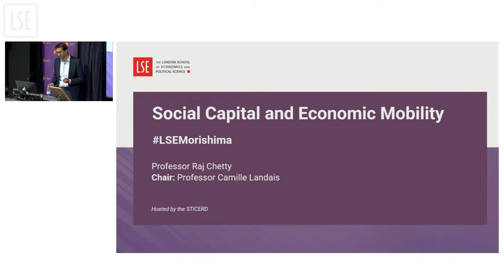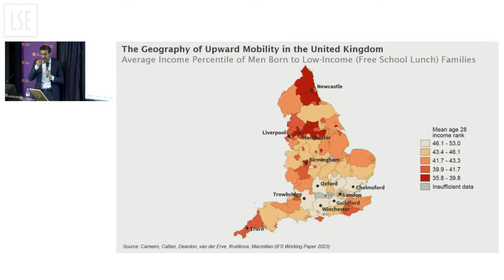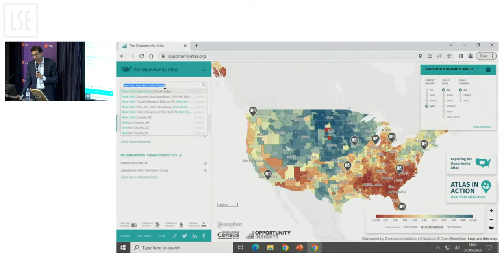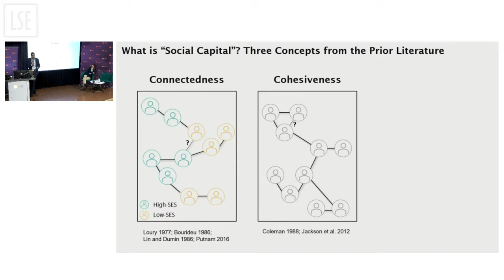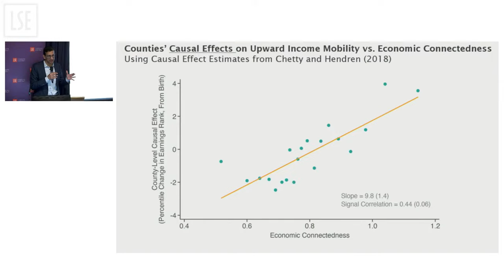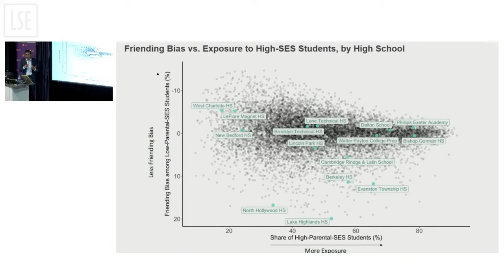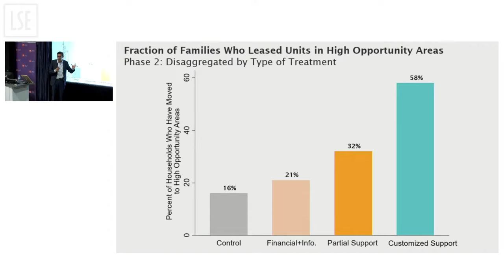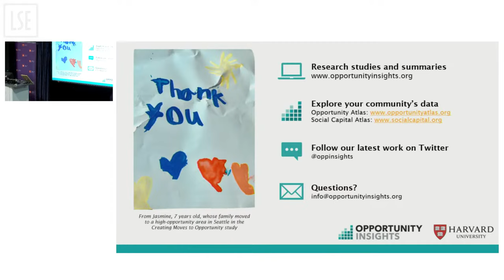Social Capital and Economic Mobility | LSE Event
How can we give children from low-income families better chances of rising up out of poverty?  This talk will discuss recent research using data on billions of friendships from Facebook that identifies economic connectedness -- the degree of social interaction between low- and high-income people -- as a key predictor of economic mobility.  It will then discuss what factors determine the degree of interaction across class lines and policy implications to increase the forms of social capital most relevant for upward income mobility.

Speaker(s):
Professor Raj Chetty

Chair:
Professor Camille Landais